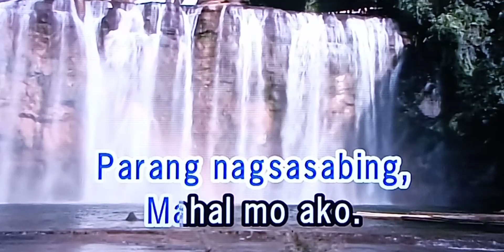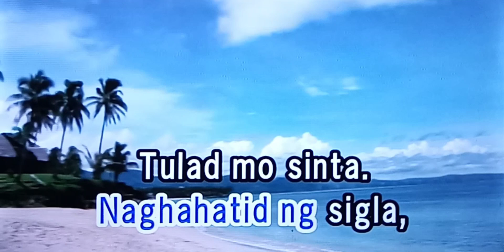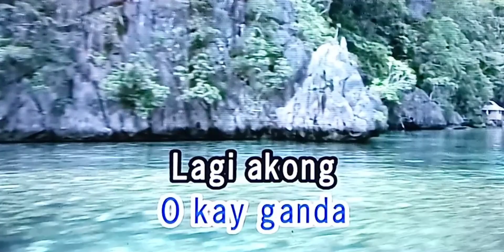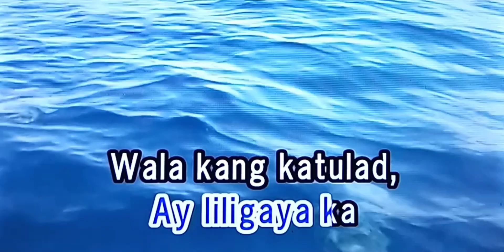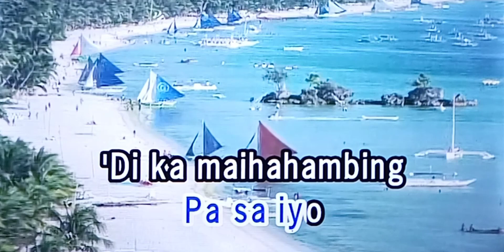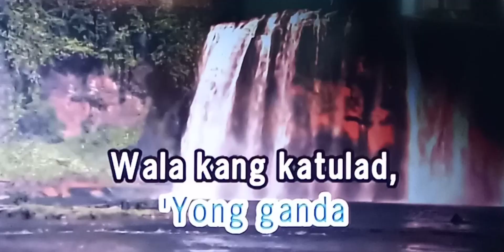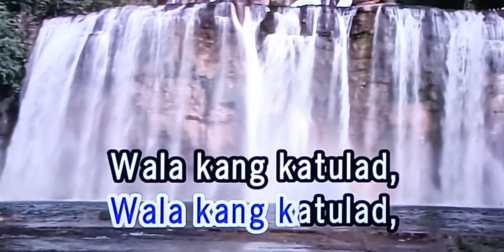WALA KANG KATULAD Ariel Rivera 🎵Karaoke Version🎵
Ariel Rivera
🎵Karaoke Version🎵

Singer/Artist:  Ariel Rivera